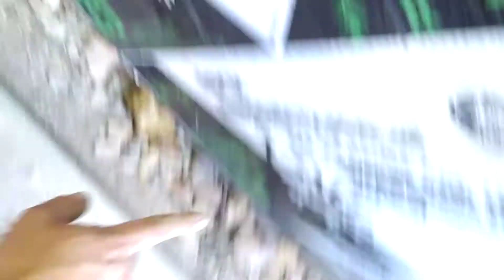строительный мусор или заливка бетона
Друзья всем привет  небольшой лайф xак что и как делать со строительным  мусором всем мира и добра!